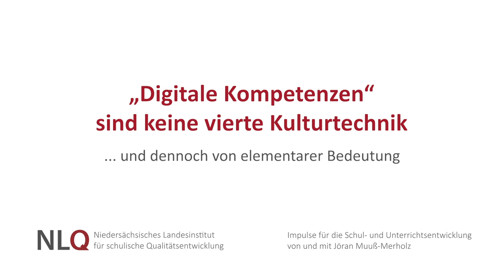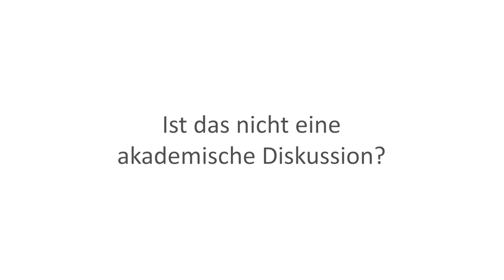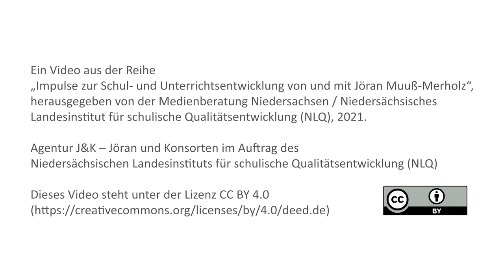„Digitale Kompetenzen“ sind keine vierte Kulturtechnik – und dennoch elementar. (NLQ-Impulse 6)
Jöran Muuß-Merholz erklärt, inwieweit digitale Kompetenzen keine vierte Kulturtechnik sind und warum diese Überlegungen sogar kontraproduktiv sein kann. Wenn über die Veränderung von Bildungszielen im Angesicht des digitalen Wandels nachgedacht wird, findet man sehr häufig die Forderung, in den Schulen müsse eine neue Kulturtechnik vermittelt werden. Allerdings befinden Kulturtechniken sich im ständigen Wandel. Es tritt neben die drei Kulturtechniken Schreiben, Lesen und Rechnen nicht eine neue, vierte, eigenständige Kulturtechnik. Vielmehr ändern sich die bestehenden Kulturtechniken.

Ein Video aus der Reihe „Impulse zur Schulentwicklung und Unterrichtsentwicklung von und mit Jöran Muuß-Merholz“, herausgegeben vom Niedersächsischen Landesinstitut für schulische Qualitätsentwicklung (NLQ-Hildesheim), 2021.

Für die Namensnennung soll genannt werden: „Agentur J&K – Jöran und Konsorten im Auftrag des Niedersächsisches Landesinstituts für schulische Qualitätsentwicklung (NLQ)“